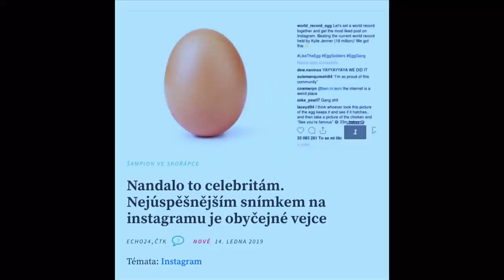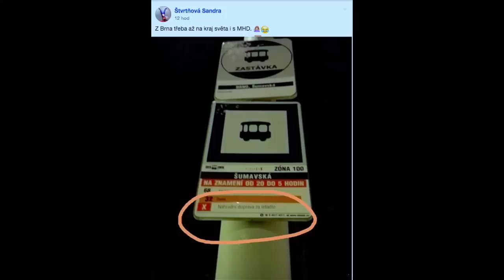Stalo se - Show Jana Krause 16. 1. 2019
Hosté: Herečka Veronika Arichteva, režisér David Balda, kapela Divokej Bill a model Vojtěch Babišta.